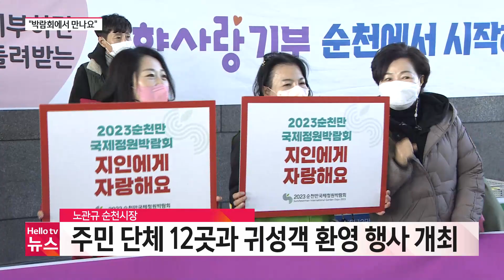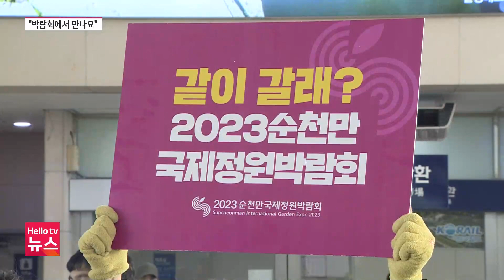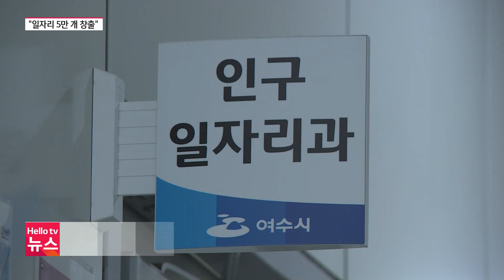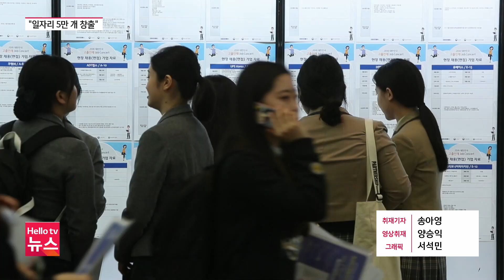헬로TV뉴스 전남 1월 20일(금) 23년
1. 순천만정원박람회 준비 80%
2. 광주.전남 설 교통량 25% 증가 예상
3. 광주.전남 설 연휴 마지막 날 눈 소식
4. 여수 민선8기 일자리 대책은?